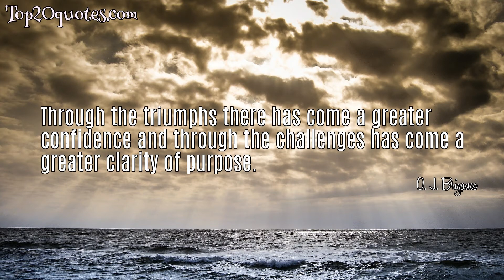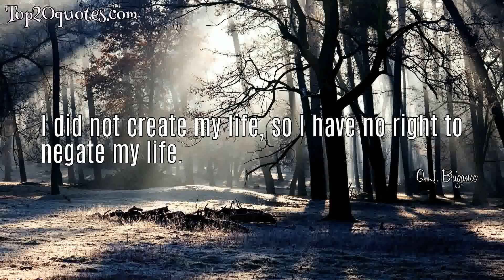☛ Top 5 Famous Quotes of O. J. Brigance - Football player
Top 5 Famous Quotes of O. J. Brigance:
 ✭ With every adversity and trial comes the opportunity to grow stronger and learn from your circumstance.
 ✭ Through the triumphs there has come a greater confidence and through the challenges has come a greater clarity of purpose.
 ✭ Extraordinary accomplishments are only achieved when we are able to overcome extraordinary challenges.
 ✭ Our adversity is never just for us, but to bless others around us.
 ✭ I did not create my life, so I have no right to negate my life.
🖎 Author: O. J. Brigance
♛ Career: Football player
📅 Life: b. September 29, 1969